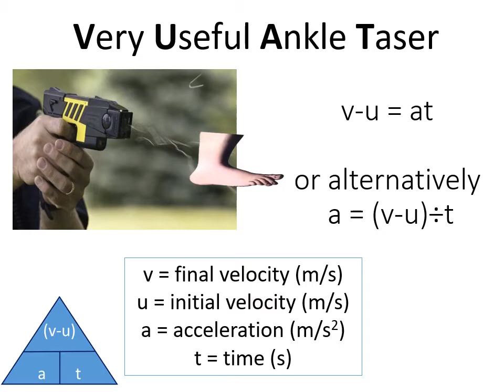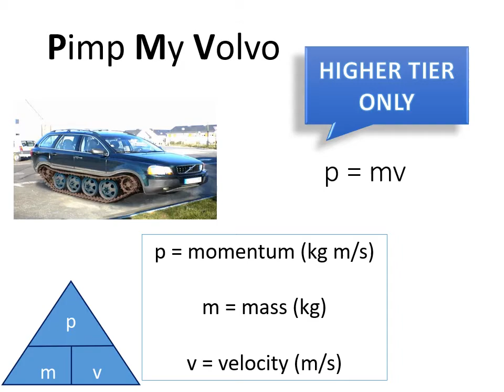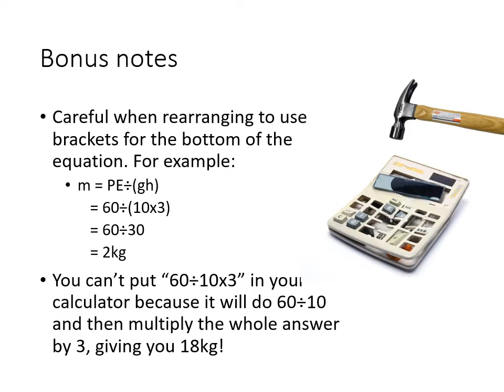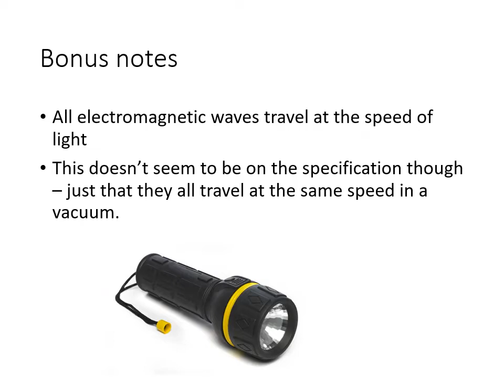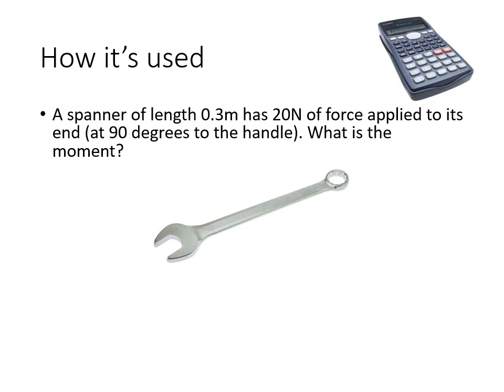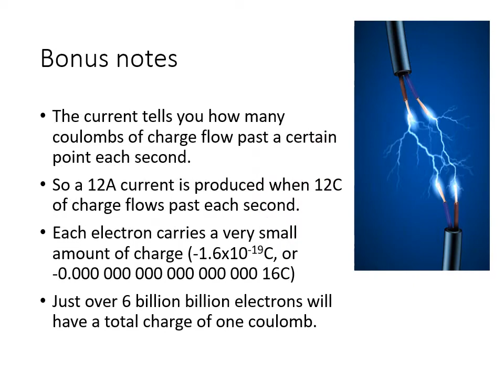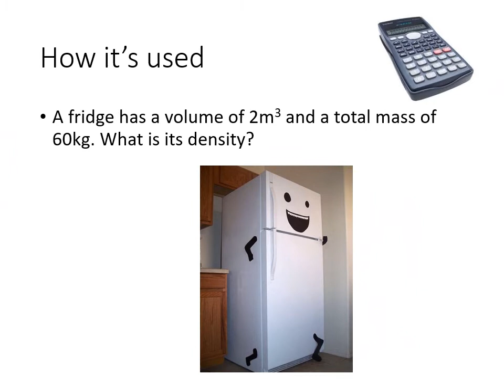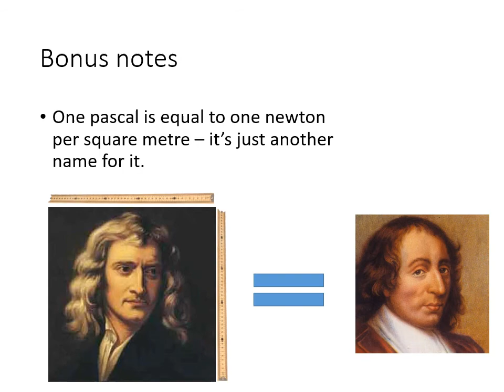Edexcel GCSE Physics Equations (all the ones to memorise)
Every "recall" equation for the Edexcel GCSE in Combined Science and Physics. The video includes the equation itself, a mnemonic to help you remember, its symbols and units, a simple example of how the equation is used, and some extra notes.

And some soothing piano music as a bonus.